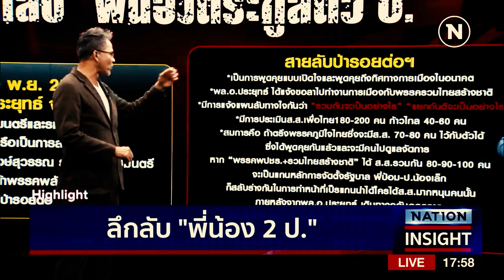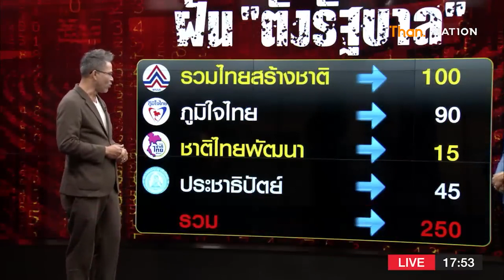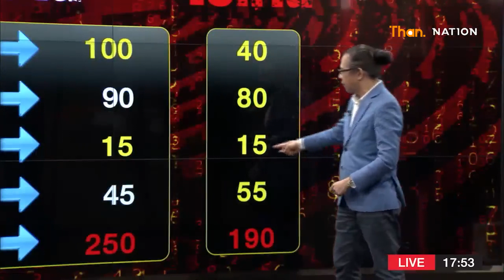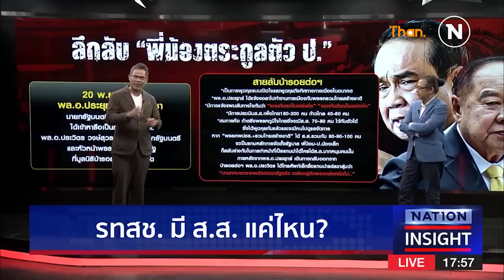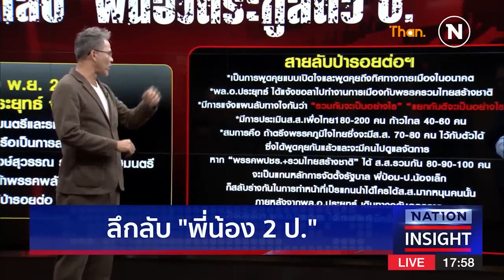ความฝัน "ประยุทธ์" l NATION INSIGHT l 26/12/65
ความฝัน "ประยุทธ์"